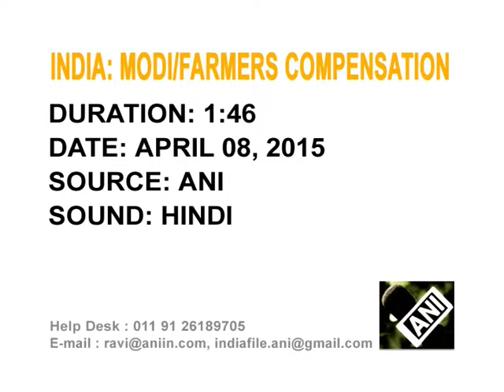08 April, 2015 - Indian PM Modi hikes compensation for farmers to ease rural discontent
08 April, 2015 (ANI) -Prime Minister Narendra Modi announces higher compensation and government aid for farmers who are suffering due to unseasonable rains, in an attempt to calm growing discontent among people living in the countryside.